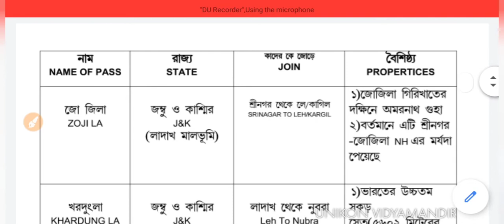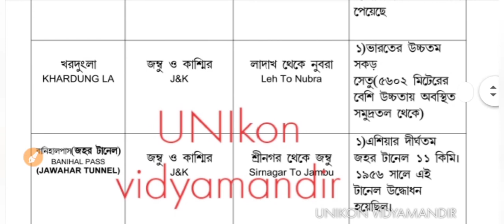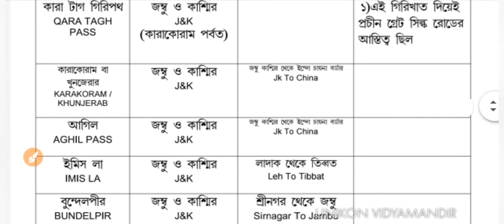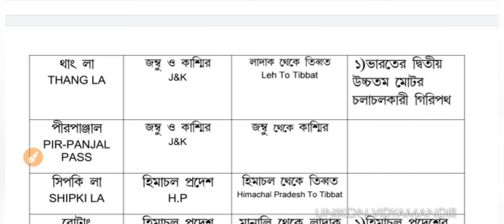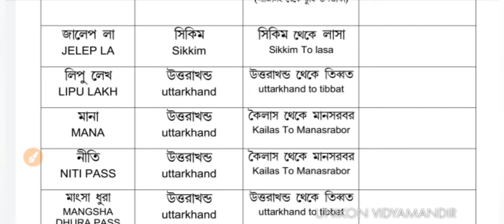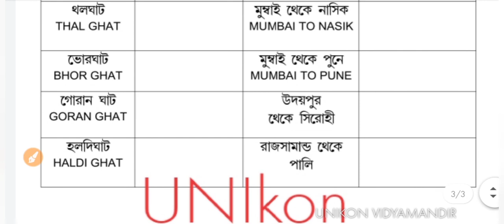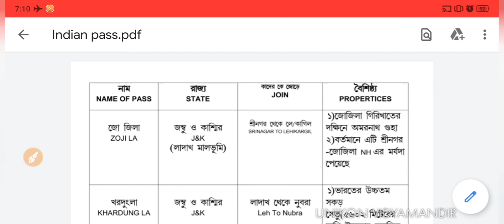Indian pass/ভারতীয় গিরিখাত